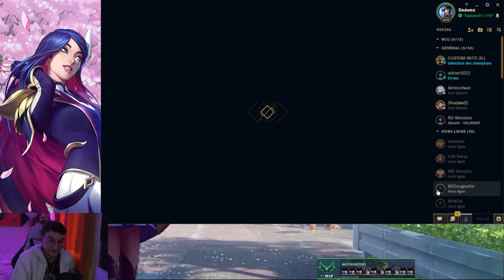Le diamant!? Caitlyn ranked soloQ